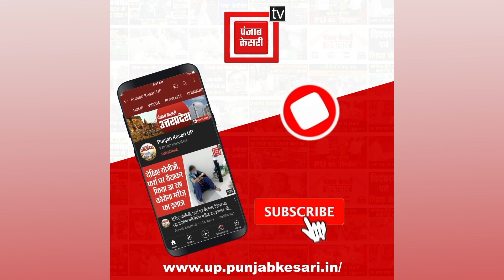विदेशी लड़की से इंडियन फौजी को हुआ प्यार, गृहस्थी के रथ पर दोनों हुए सवार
कहते हैं प्यार की कोई सीमा नहीं होती…सच्चा प्यार न तो सरहदें देखता है और ना ही धर्म और जाति